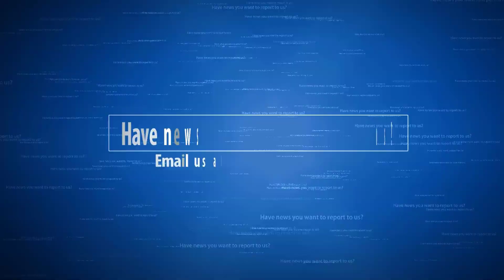Temperatures In The Pacific Ocean Have Shot Up To Dangerous Levels: Pacific marine heatwave of 2019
It is being called “the Pacific marine heatwave of 2019”, and officials are warning that it could have very frightening implications if it does not dissipate soon.